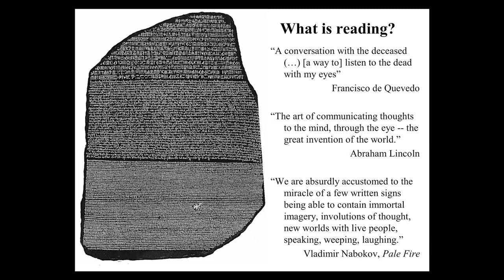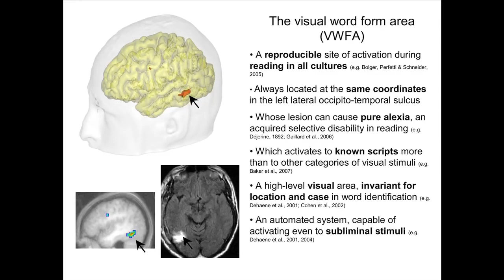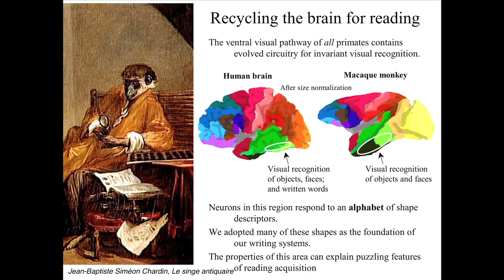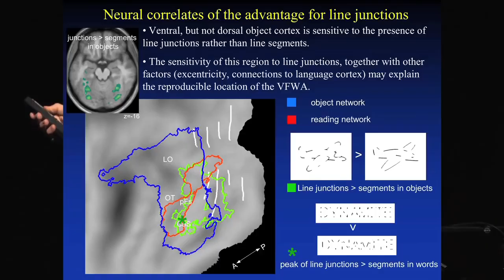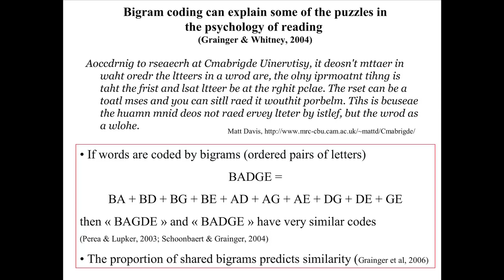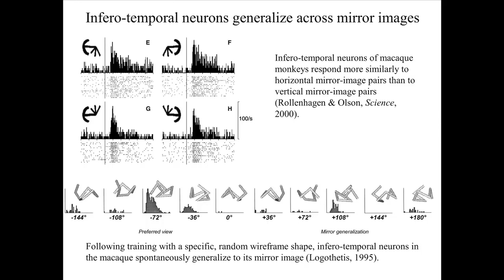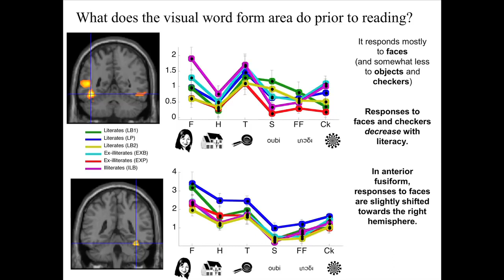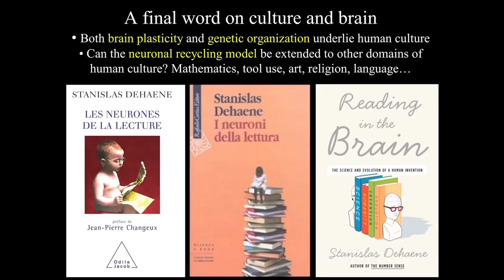Lecture by Dr. Stanislas Dehaene on "Reading the Brain"